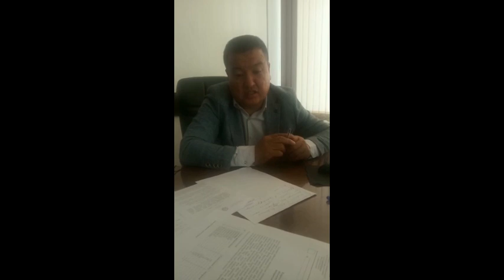Баткен: чек арадагы кырдаал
Кыргызстандын Чек ара кызматы бүгүн, 14-сентябрда кыргыз-тажик чек арасында ок атылып жатканын кабарлаган.

Маалыматка караганда, Баткен районунун Булак-Башы аймагында нөөмөттө турган кыргыз чек арачылары буга чейинки макулдашууну бузуп, чек аранын такталбаган аймагында жүргөн тажик чек арачыларын көрүшкөн. Кыргыз чек арачылары алардан такталбаган аймактан кетүүнү талап кылган, бирок тажик тарап ок атып баштаган. Кыргыз чек арачылары да аларга ок чыгарган. Андан соң тажик тарап миномет колдонгон.